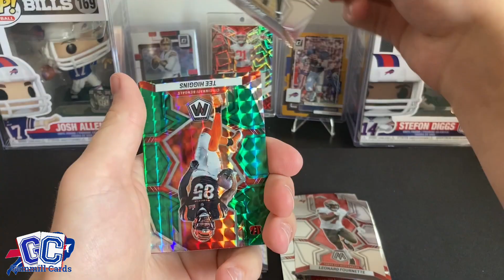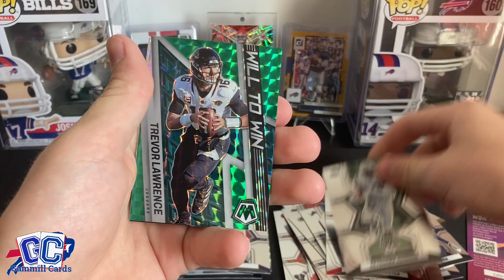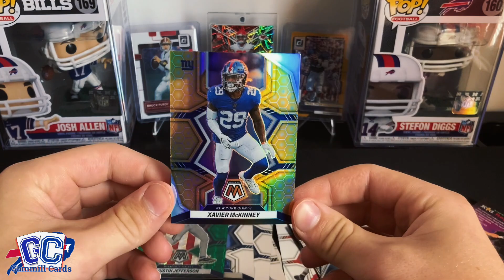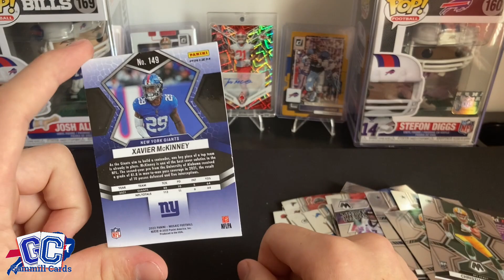WE PULLED A HONEYCOMB! | 2022 Mosaic Blaster Unboxing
Gunnar opens up a 2022 Panini Mosaic blaster box and pulls a VERY short print HONEYCOMB parallel! Watch the video to see who it is! Always be sure to check out @gammillcards on Twitter and TikTok and check out our eBay shops down below.
Cole's eBay
Gunnar's eBay